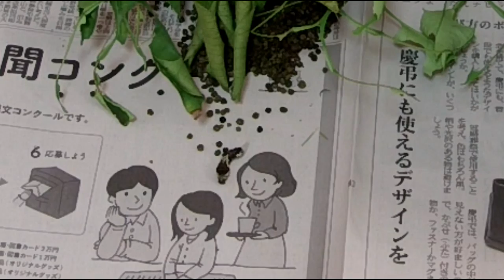kimie ganiの理科教室「アゲハの幼虫の飼育」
うちのレモンの木に毎年アゲハが卵を産みにやってきます。
今年は3年生の理科教材として、毎日幼虫を捕獲して飼育箱で飼っています。
初めは2mmくらいの黒い幼虫が今では3cmくらいの太っちょの「はらぺこあおむし」になり、毎日バリバリと音を立てながら葉を食べて大量の糞をしています。
何匹かさなぎになっているので、来週あたり蝶になった姿を見て子どもたちが喜ぶことでしょう。